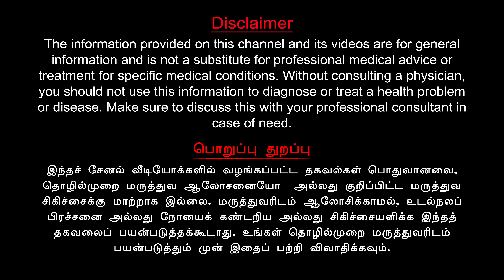How to give birth a healthy and smart baby? ஆரோக்கியமான குழந்தை பிறக்க வேண்டுமா?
How to give birth a healthy and smart baby? What parents should do to have a healthy, smart baby? ஆரோக்கியமான மற்றும் புத்திசாலி குழந்தையைப் பெற்று எடுக்க பெற்றோர்கள் என்ன செய்ய வேண்டும்? Irregular Periods and Pregnancy: What You Should Know?

Chapters:
00:00 Introduction
00:48 What should do after Puberty?
01:41 To develop a good embryo
03:26 Food to Strengthen Uterus
04:51 Drink to avoid constipation
06:37 Healthy fats for glowing skin
08:43 To develop a strength muscle
09:59 Tips for Father
11:17 Remedies for Irregular Periods